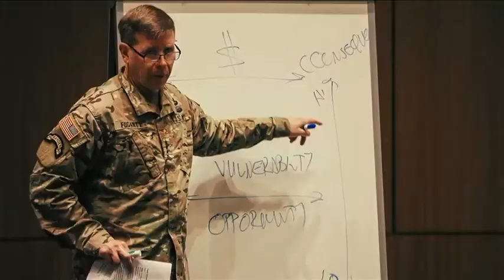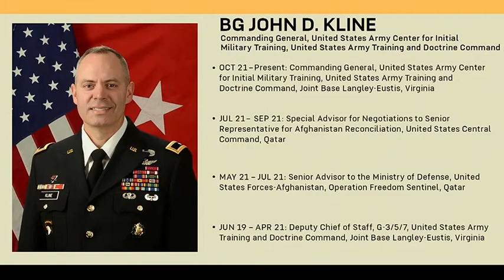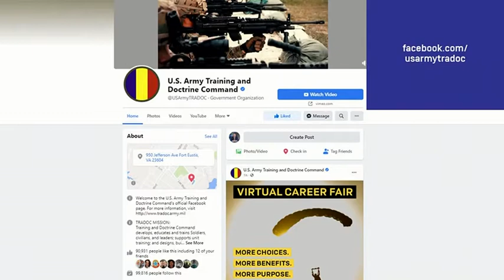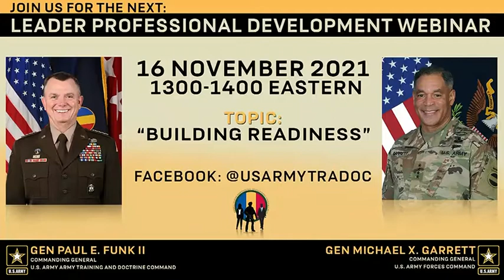LPD #12 - Waypoint 2028 with LTG Theodore Martine, CG, CAC, and Brig. Gen. John Kline, CG, CIMT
Gen. Paul E. Funk, II, commanding general, U.S. Army Training and Doctrine Command, hosts Lt. Gen. Theodore Martin, commanding general, U.S. Army Combined Arms Center, and Brig. Gen. John Kline, commanding general, U.S. Army Center for Initial Military Training for a discussion on how CAC and CIMT are supporting TRADOC's mission support of Waypoint 2028.